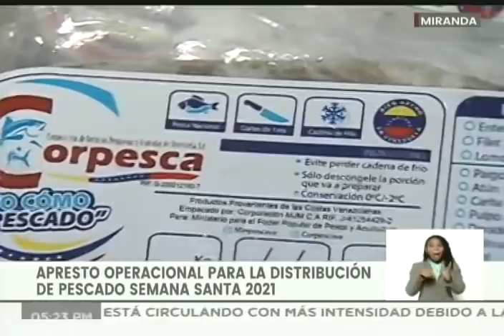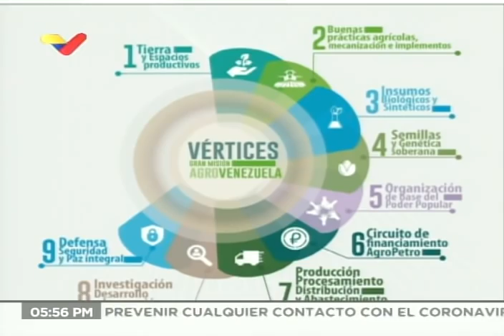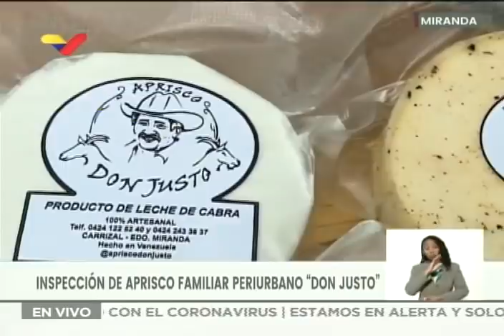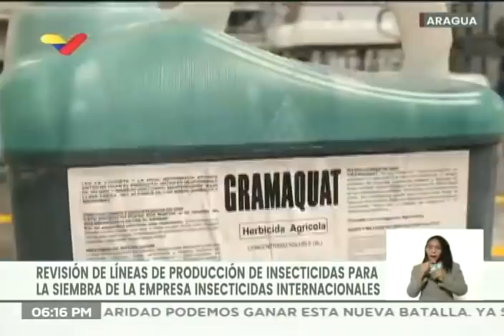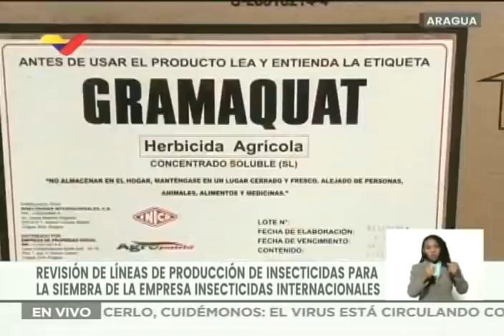Nicolás Maduro en Miércoles Productivos, 24 de marzo de 2021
Alocución completa del Presidente Nicolás Maduro este 24 de marzo de 2021, "Miércoles Productivos".  Habla sobre las vacunas, AstraZeneca y otros temas.

Bitcoin: 16zae5LZZNU7e8wwAKZXSEVo7bP2xZ1KwC

Petros: PFfDUW3cj1WD7cUPYg9MK2EtgG5nUgVzuc